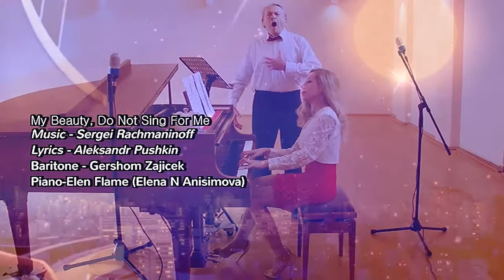My Beauty, Do Not Sing For Me / Rachmaninoff#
My Beauty, Do Not Sing For Me
op. 4, Nr. 4
Lyrics - Aleksandr Pushkin
Baritone - Gershom Zajicek
Piano - Elen Flame (Elena N Anisimova)
How beautiful it is here, op. 21, Nr. 7
Lyrics - Galina Galina (Glafira Adolfovna Rinks)
Baritone - Gershom Zajicek

The songs of Georgia, of grievance:
My thoughts immediately flee
To another life and shores in distance.

They bring to me -- your cruel tunes --
Alas, the sad and clear vision:
The steppe, the night -- under the moon,
The poor and very distant virgin.

While seeing you, I could forget
The image so sad and fair,
But, look, you sing -- and it is set
Again before my eyes in air.

Translated by Yevgeny Bonver, November, 2000
Edited by Dmitry Karshtedt, August, 2000

Баритон - Гершом Зайчек,
Фортепиано - Елена Н. Анисимова
Текст - Александр Пушкин

Не пой, красавица, при мне
Ты песен Грузии печальной:
Напоминают мне оне
Другую жизнь и берег дальный.[1]

Увы! напоминают мне
Твои жестокие напевы
И степь, и ночь — и при луне
Черты далёкой, бедной девы.[2]

Я призрак милый, роковой,
Тебя увидев, забываю;
Но ты поёшь — и предо мной
Его я вновь воображаю.

Напоминают мне оне
Другую жизнь и берег дальный.

12 июня 1828 г.
Написано 12 июня 1828 г. Посвящение Анне Алексеевне Андро-Олениной (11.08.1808 — 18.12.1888), графине де Ланженрон, возлюбленной Пушкина в 1828-29 гг. К ней также обращены его стихотворения «Ты и вы», «Её глаза», «Я вас любил», многих строф «Онегина» и др. Оленина хорошо пела и брала уроки пения у М. И. Глинки. Грузинская мелодия, которую она пела тогда, была привезена с Кавказа Грибоедовым и использована Глинкой в его романсе на эти стихи. Пушкин вспоминает в стихотворении о своем пребывании летом 1820 г. на Северном Кавказе с семьей Раевских.

Поводом к созданию стихотворения послужила случайно услышанная Пушкиным грузинская мелодия, которую Грибоедов сообщил Глинке.

Перейти ↑ В рукописи за первой строфой была еще одна:
Напоминают мне оне
Кавказа гордые вершины,
Лихих чеченцев на коне
И закубанские равнины.
Перейти ↑ Далёкая бедная дева — вероятно, M. H. Раевская, которая, став женой декабриста С. Г. Волконского, поехала за ним на каторгу в Сибирь.

Rachmaninoff#
MyBeautyDoNotSingForMe#